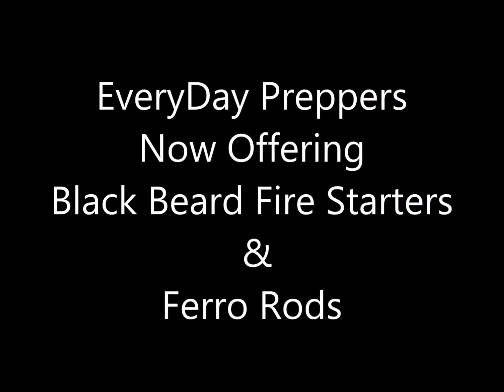How To Use A Ferro Rod by Black Beard Fire Starters & EveryDay Preppers USA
This video was created to show the user how to properly use a ferro rod. EveryDay Preppers USA now is a authorized dealer for Black Beard Fire Starters and we also carry: the Black Beard Fire Ropes, Complete Kits (Captains Loot), Arc Lighters and Larger Ferro Rods.